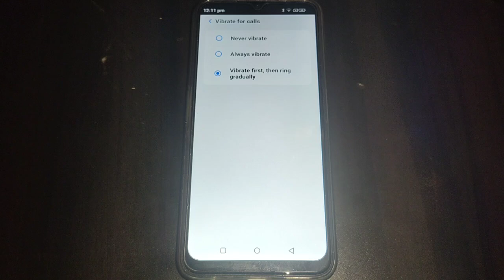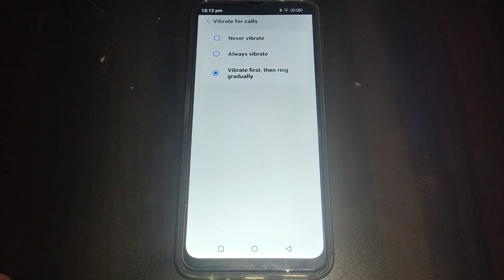Nokia G60,Vibrate for calls set kaise kare Nokia G60, sound setting Nokia G60